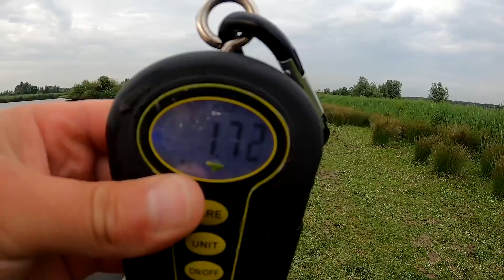3❌MONSTER PIKE!!! W JEDNO POPOŁUDNIE!!! NA JEDNĄ PRZYNĘTĘ!!!